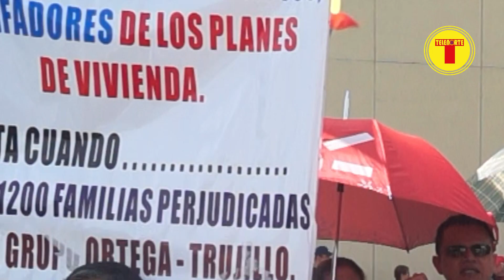EL SUEÑO DE TENER CASA PROPIA SIGUE TRUNCADO Y LAS VÍCTIMAS SIGUEN MURIENDO POR MÁS DE UNA DÉCADA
TELENORTE 24 RETOMA LA COBERTURA PERIODÍSTICA POR LAS 1.200 FAMILIAS QUE FUERON “ESTAFADAS” POR TERRABIENES. LOS ORTEGA INTENTAN REDISEÑAR EL PLAN HABITACIONAL, PLAN QUE NUNCA ENTREGARON Y LA SOLICITUD ESTÁ EN ESTOS MOMENTOS, EN MANOS DE LA ALCALDESA DE GUAYAQUIL DRA. CINTHYA VITERI

El Dr. Jaime Ortega Trujillo, quien llevó la defensa jurídica de Jorge Ortega T. ex Gerente General de la Inmobiliaria TERRABIENES, dijo, que la familia Ortega son un referente de gente honesta y que siempre han cumplido con su palabra, tal como lo han demostrado durante más de 40 años.
El 27 de enero del 2016 en una entrevista ofrecida al canal TELENORTE 24, el jurista Ortega, reconoció desde su despacho particular, que su cliente Jorge Ortega, causó un daño a quienes depositaron la confianza por obtener una vivienda. La familia Ortega, se comprometió a solucionar el daño causado, pero han pasado más de 6 años de esa promesa que anunció en la entrevista y que aún no logran cumplir; ni con la casa, ni con el terreno, menos aún con el dinero que entregaron más de 1.100 familias a la empresa TERRABIENES.

Más adelante, conozca el drama humano que están enfrentando muchas familias y que están posesionadas en los terrenos donde se planificó erigir las viviendas, con el sello y garantía que ofreció la inmobiliaria TERRABIENES.

*SOMOS LA HORA 24 míralo por TELENORTE 24*

*ingresando a facebook/La Televisión de Ecuador se ve en todas partes*